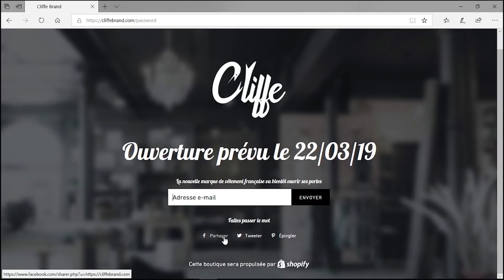JE LANCE MA MARQUE DE VÊTEMENT !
Après plus d'un an de travail je vous annonce officiellement que je lance ma propre marque de vêtement

Pour toute collaboration :
MAIL PROFESSIONNEL ⬇